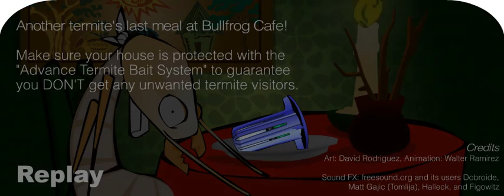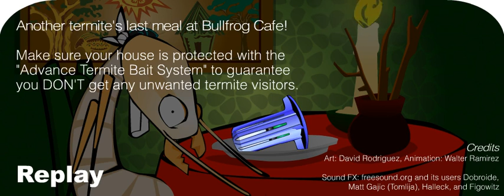Bullfrog vs Termites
Bullfrog Pest Management, Inc. uses the Advance Termite Bait System to get your home rid of termites.